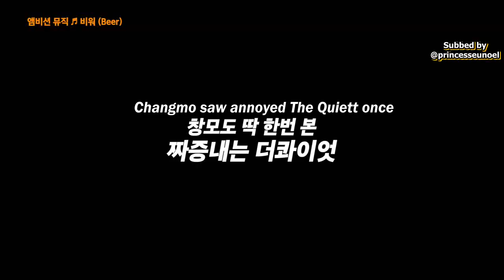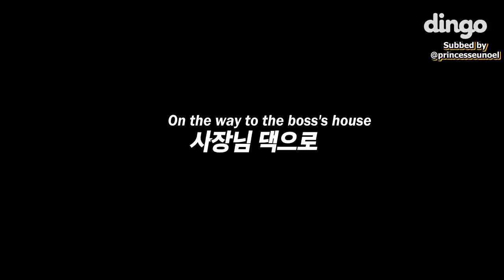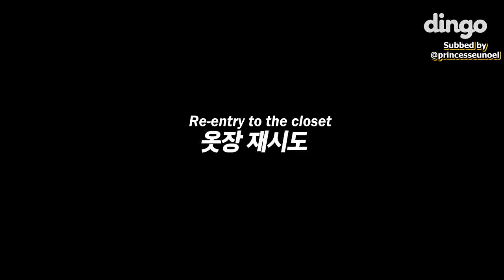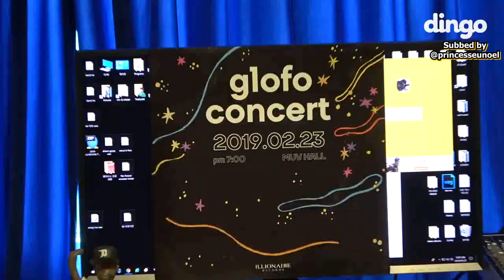[ENG SUB] Dingo x Ambition Ep 2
cr. @princesseunoel